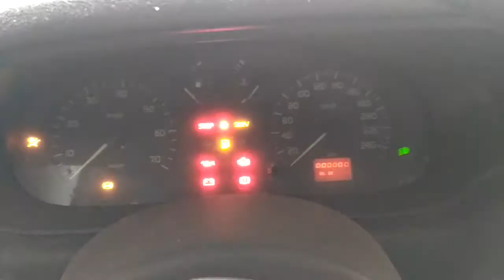T1209 ДВС (Двигатель) Renault Megane 1.4i K4J750